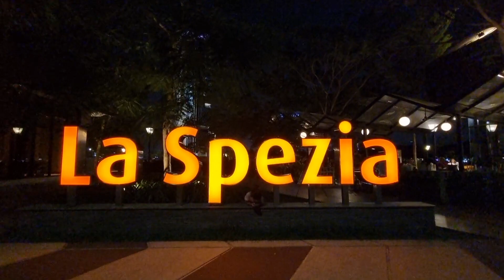BISNIS JALAN TOL BIKIN KAYA JUSUF HAMKA | SUASANA MALAM DI KOTA BEKASI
BISNIS JALAN TOL BIKIN KAYA JUSUF HAMKA | Tiap hari kita bayar tiket jalan tolnya​ |  @harihariwalk_ID

Jusuf Hamka melalui perusahaannya PT Citra Marga Nusaphala Persada Tbk (CMNP) dikenal sebagai bos jalan tol di Indonesia. Bagaimana tidak, Ia memiliki beberapa jalan tol di lokasi strategis, yakni berada di sekitaran Jabodetabek. Kini, Jusuf Hamka tengah jadi sorotan, menyusul mencuatnya kabar penagihan utang pemerintah kepada CMNP.

Total ada 7 jalan tol yang menjadi milik CMNP. Perusahaannya merupakan perusahaan jalan tol swasta pertama di Indonesia. Dikutip dari Laporan Tahunan 2022 CMNP, di awal berdirinya, pada 1990, perseroan memulai pengoperasian jalan tol ruas Cawang-Tanjung Priok (North South Link/NSL) sepanjang 15,7 km.Berikut jalan tol milik Jusuf Hamka:

1. Ruas Tol Ir. Wiyoto Wiyono: Cawang - Tanjung Priok
2. Tol Pelabuhan
3. Jalan Tol Depok - Antasari
4. Ruas Tol Bogor Outer Ring Road
5. Tol Soreang - Pasirkoja
6. Jalan Tol Waru - Juanda
7. Tol Cileunyi - Sumedang - Dawuan.

Meski memiliki banyak jalan tol, namun ternyata Jusuf Hamka bukanlah pemilik jalan tol terbanyak. Hingga kini, pemilik jalan tol terbanyak adalah Jasa Marga. Operator jalan tol ini merupakan pemilik konsesi dan operator jalan tol pertama dan terbesar di Indonesia dengan konsesi 1.736 Km jalan tol dan panjang jalan tol beroperasi hingga 1.260 Km.

Berikut jalan tol milik Jasa Marga per April 2023:

Jabodetabek dan Jawa Barat
1. Jakarta-Tangerang 33,00 Km
2. Prof. Dr. Ir. Soedijatmo: 14,30 Km
3. Cengkareng-Batuceper-Kunciran: 14,19 Km
4. Kunciran-Serpong: 11,14 Km
5. Serpong-Cinere: 10,14 Km
6. Jalan Tol Dalam Kota Jakarta: 23,35 Km
7. Jakarta Outer Ring Road (JORR) E1, E2, E3, dan W25: 28,30 Km
8. JORR W2 Utara: 7,70 Km
9. Ulujami-Pondok Aren: 5,55 Km
10. Jagorawi:59,00 Km
11. Bogor Ring Road: 11,95 Km
12. Jakarta-Cikampek: 83,00 Km
13. Jalan Layang MBZ 38,00 Km
14. Jakarta-Cikampek II Selatan: 64,00 Km
15. Cikampek-Padalarang: 58,50 Km
16. Padalarang-Cileunyi: 64,40 Km
17. Palimanan-Kanci: 26,30 Km
18. Akses Patimban: 37,05 Km

Jawa Tengah
19. Batang-Semarang 75,00 Km
20. Semarang Seksi ABC 24,75 Km
21. Semarang-Solo: 72,64 Km
22. Solo-Yogyakarta-YIA Kulonprogo: 96,57 Km
23. Yogyakarta-Bawen 75,82 km
24. Solo-Ngawi 90,43 Km
25. Ngawi-Kertosono-Kediri: 114,32 Km.

Jawa Timur
26. Surabaya-Mojokerto: 36,27 Km
27. Surabaya-Gempol 49,00 Km
28. Gempol-Pasuruan: 34,15 km
29. Gempol-Pandaan: 13,60 Km
30. Pandaan-Malang 38,49 Km
31. Probolinggo-Banyuwangi: 172,91 Km

Bali
32. Nusa Dua-Ngurah Rai-Benoa: 9,70 Km

Sumatra Utara
33. Belmera: 42,70 Km
34. Medan - Kualanamu - Tebing Tinggi 61,70 Km

Kalimantan Timur
35. Balikpapan-Samarinda: 97,99 Km

Sulawesi Utara
36. Manado-Bitung: 39,90 Km